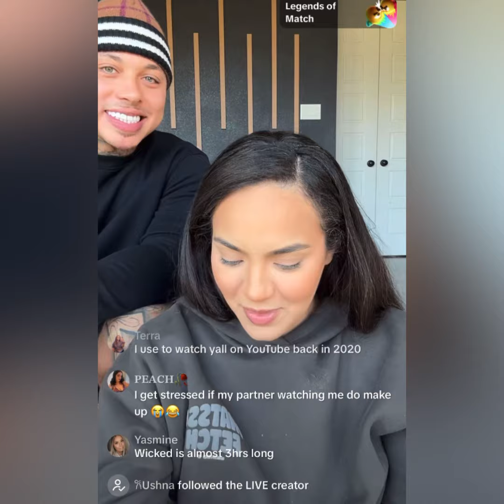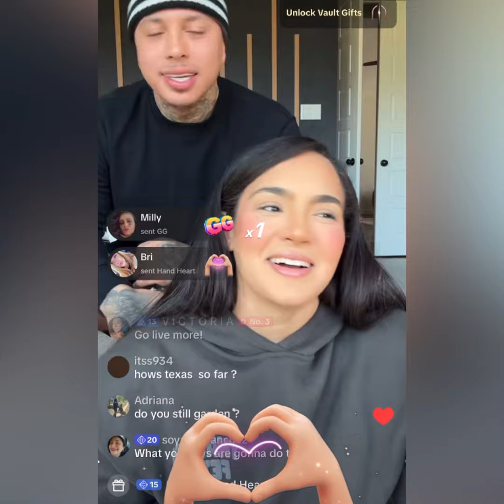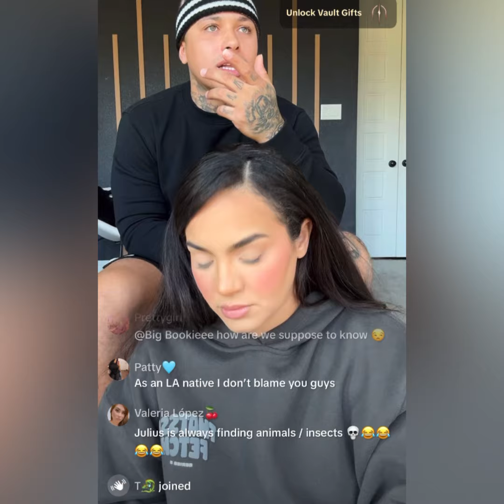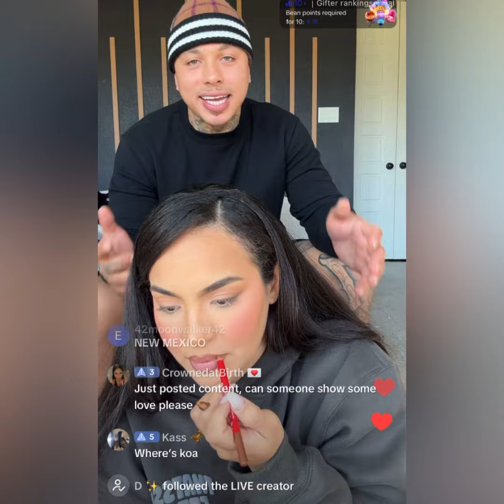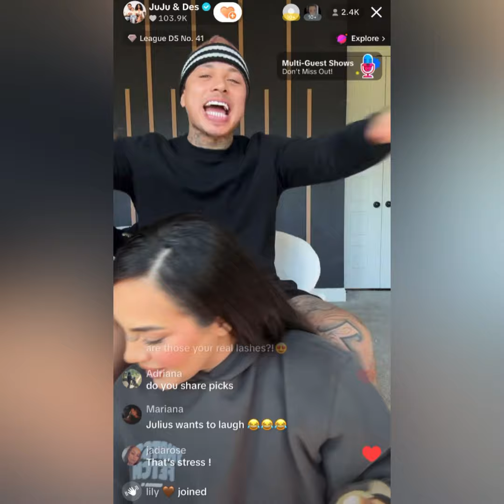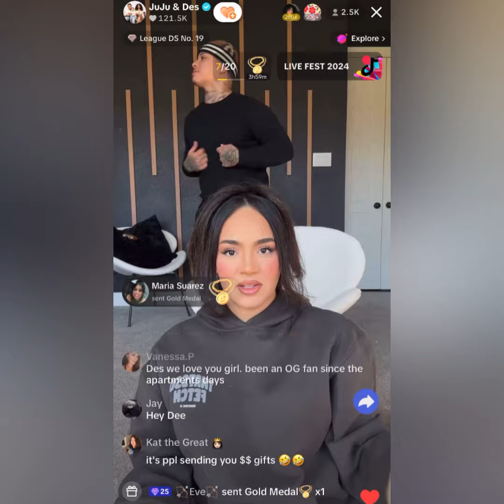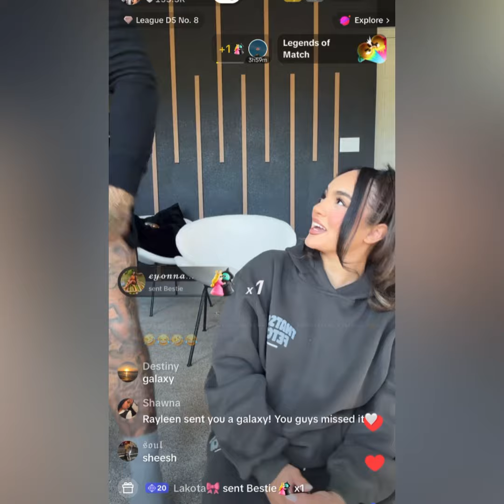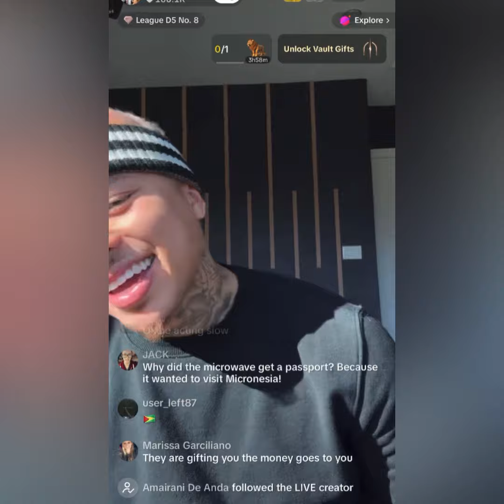JUJU & DES SHARE WHERE THEY MIGHT BE MOVING NEXT ❗️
JUJU & DES GO LIVE
THEY SHARE WHY THEY MOVED FROM A PREVIOUS HOME & WHERE THEY MIGHT BE MOVING NEXT .